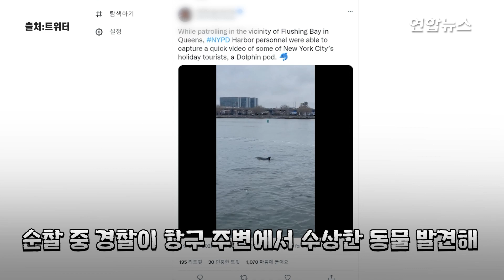맨해튼 옆에 나타난 돌고래…뾰족한 등 지느러미 '찰칵' / 연합뉴스 (Yonhapnews)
맨해튼 옆에 나타난 돌고래…뾰족한 등 지느러미 '찰칵'
(서울=연합뉴스) 야생 돌고래들이 뉴욕 해안에 잇따라 출현해 새로운 볼거리가 되고 있습니다.

     뉴욕 경찰은 20일(현지시각) 뉴욕시 퀸즈 플러싱 베이를 순찰하던 중 자맥질을하는 돌고래 일가족을 발견했습니다.

     한인 밀집 지역인 퀸즈 플러싱 도심에서 가까운 지역입니다.

     돌고래들이 유유히 헤엄치는 배경에 대형 빌딩과 고가도로 모습이 보입니다.

     지난 3월에도 맨해튼 동쪽 이스트리버에 면한 한 공원에서 돌고래 떼가 목격되기도 했습니다.

     뉴욕 항구에는 100년 전에는 수많은 돌고래가 서식했으나 수질 오염으로 모두 떠나갔는데요. 최근 뉴욕시가 수질개선 노력을 기울인 결과, 돌고래들이 하나 둘씩 찾아오기 시작한 것으로 알려졌습니다.

     뉴욕을 찾아온 돌고래 모습을 영상으로 보시죠.

     [제작 :  문관현· 김가람]
     [영상 :  트위터· NaDa Heroes 유튜브]